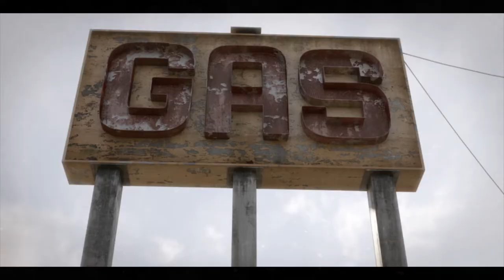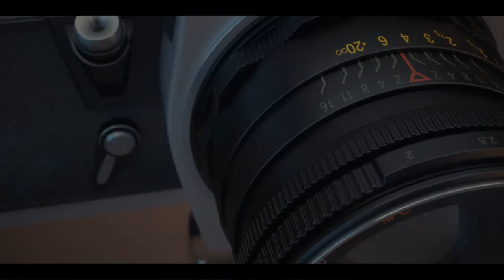Cégep Limoilou Animation 3D et synthèse d'images Démo promotionnelle